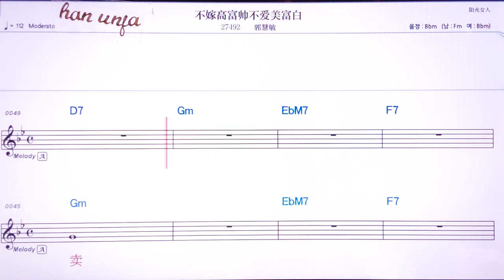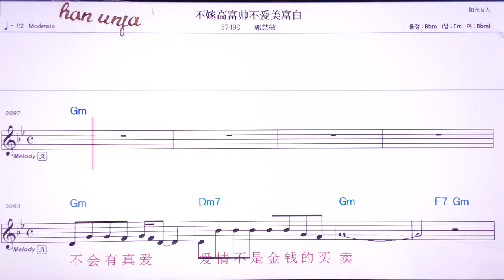💖부찌아까오푸쑤아이부아이부아이메이푸바이/궈후이민 👍MR,유투브 노래방,가라오케 악보 코드 가사 ,Karaoke,반주